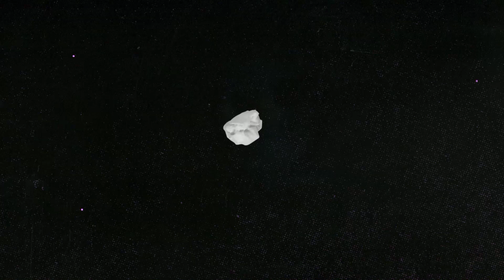JoJo (LIVE) - 'Too Little Too Late' / 'Man' / 'Small Things' | MTV Unplugged At Home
MTV brings to you another MTV Unplugged from Home featuring JoJo. JoJo performs your favorites such as “Too Little Too Late,” “Small Things,” and her latest single, “Man”. ❤

MTV encourages our fans to practice self-quarantine during this time.